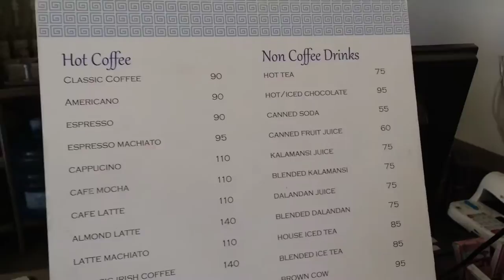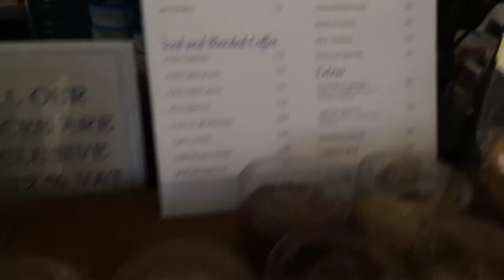La Marea Pastry Shop and Lavazza Cafe Cebu IT Park Lahug by HourPhilippines.com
La Marea Pastry Shop and Lavazza Cafe Cebu IT Park Lahug

Cheers,